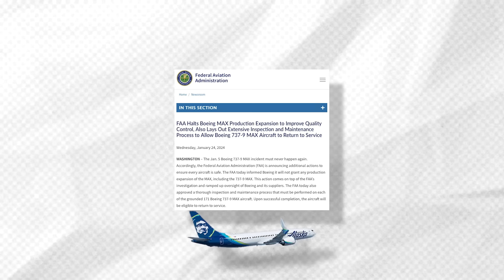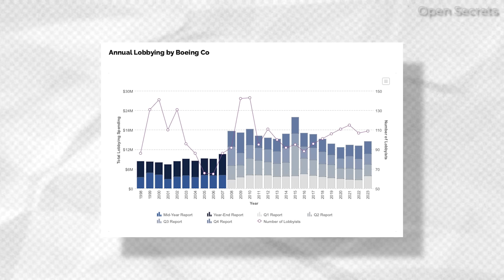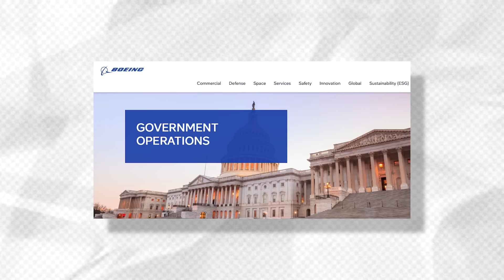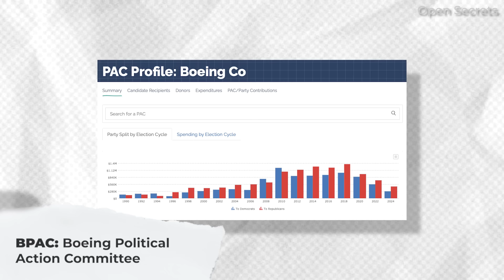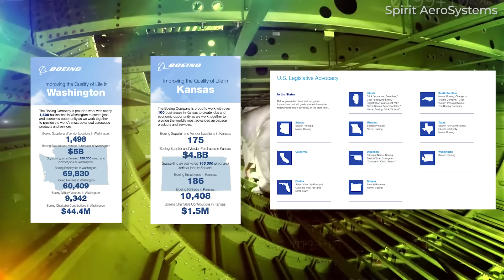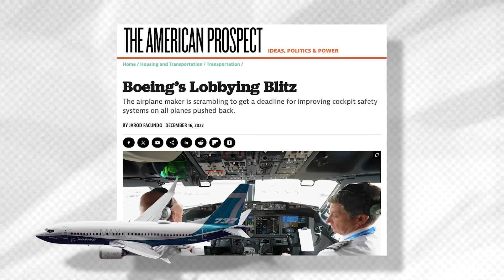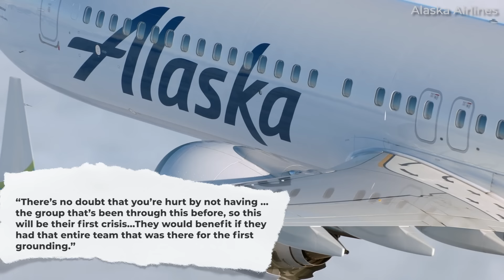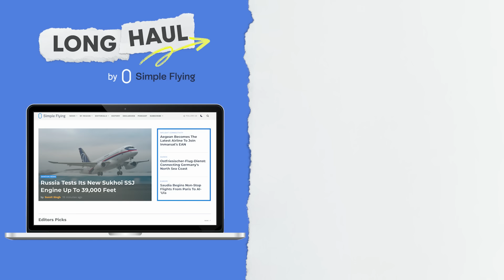Influential (But Legal): Boeing's Relationship With The US Government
American planemaker Boeing is under close review by the Federal Aviation Administration (FAA). The events of Alaska Airlines flight AS1282 on January 5th and subsequent discoveries of loose bolts on 737 MAX aircraft have put Boeing under an intense spotlight in recent weeks.

Ever since the tragic events in 2018 and 2019 involving the 737 MAX, the close relationship between the US Government and Boeing has also become a hot topic of discussion.

It’s a relationship that we’ll examine in today’s video…